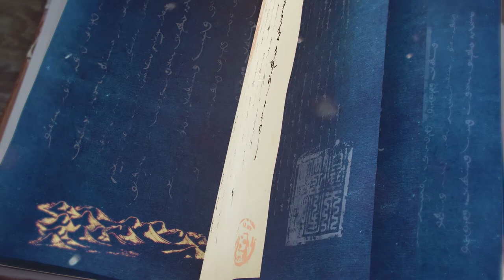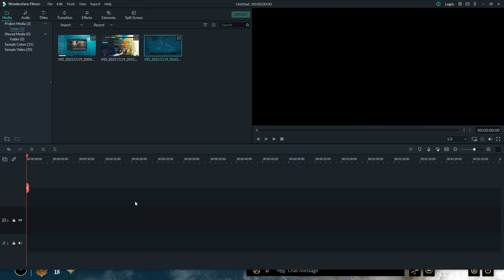The Mongol Empire The Song Fortress 1267 AGE OF EMPIRES 4 Single Player Campaign